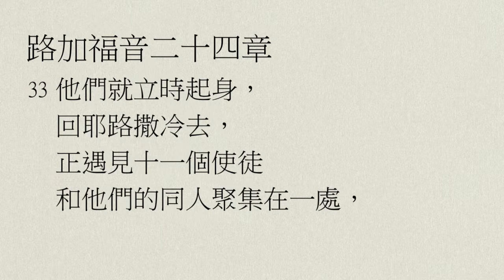【中壢教會】每日靈修 - 吳富仁牧師 - 4/21 - 路加福音24章1～35節